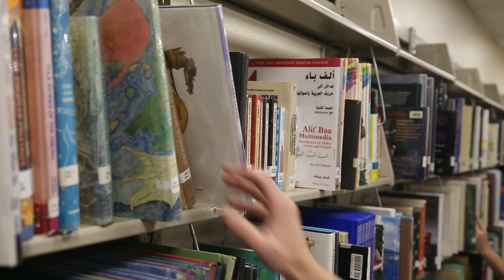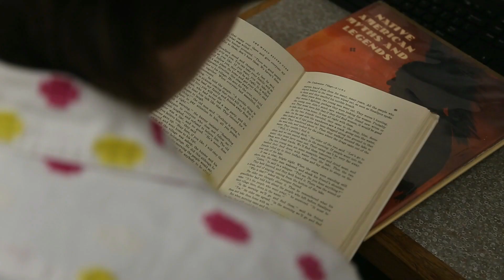The Smam'ah: The short horror film